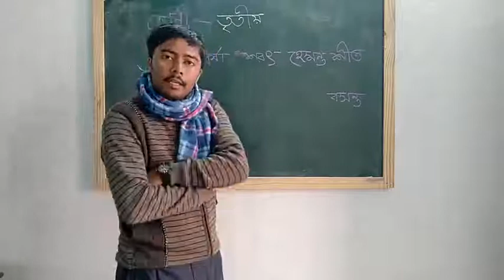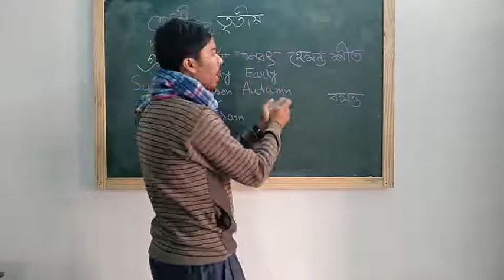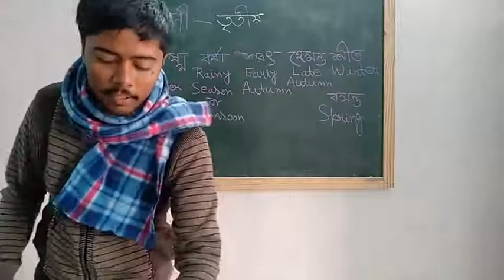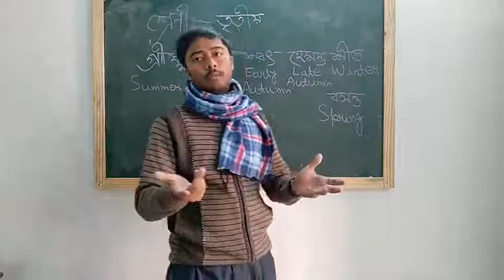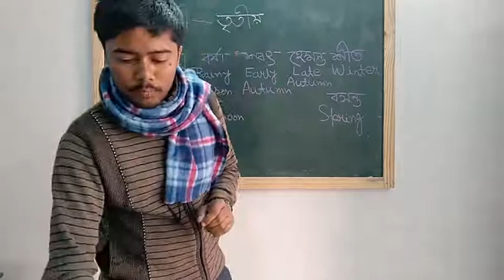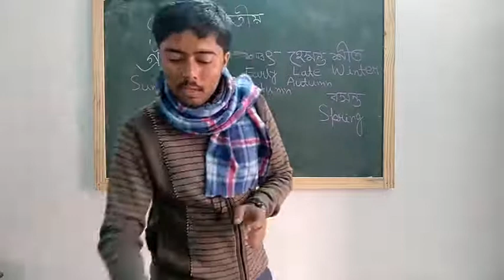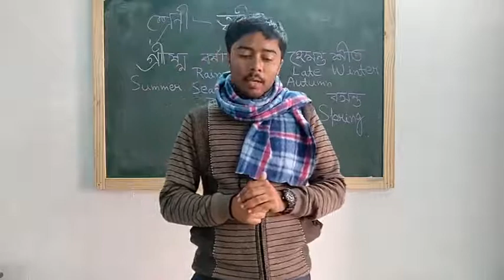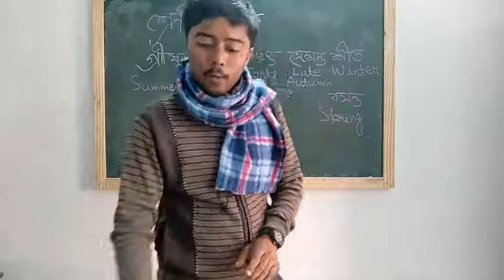III Revision Lession 3